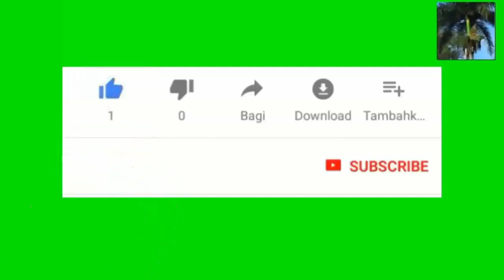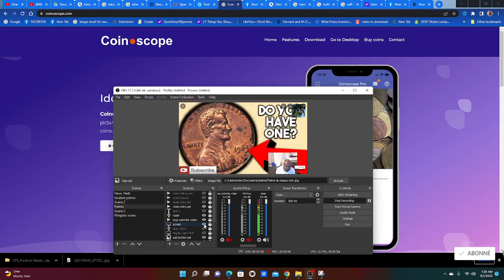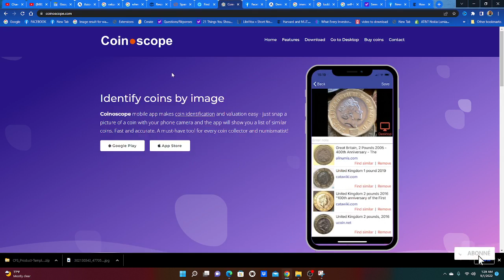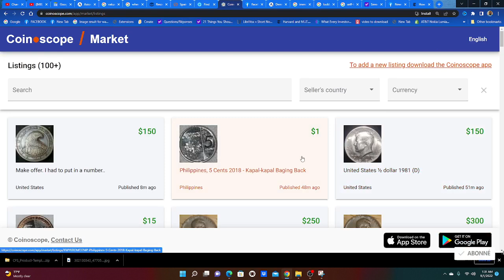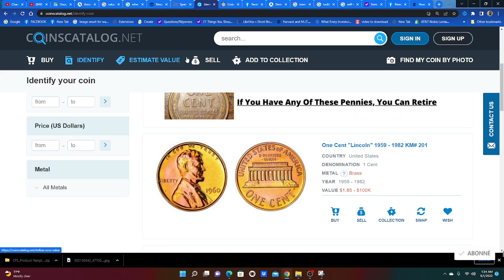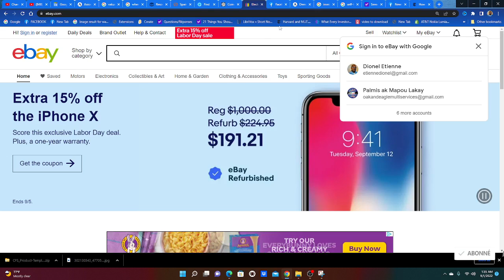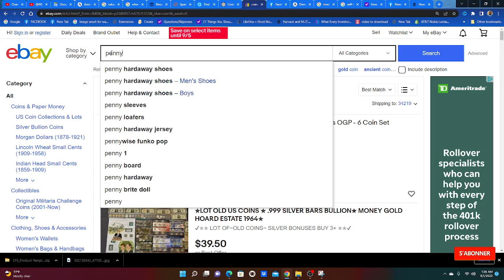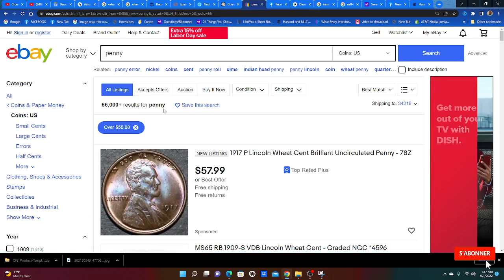men sa kap ede nou fè kòb avek penny yo epi Men kijan nou ka vann yo